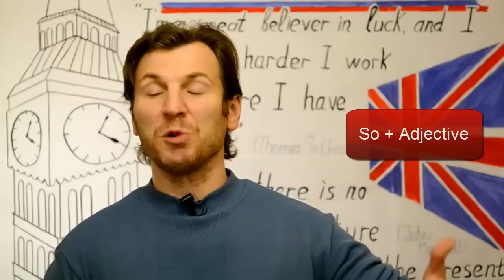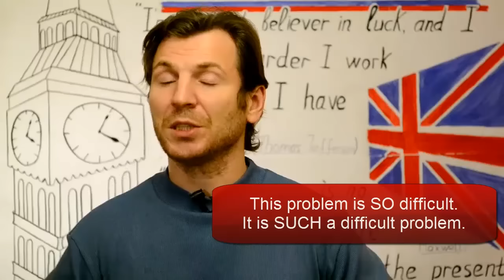Such & So - разница в использовании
Английский язык для начинающих. Разбираем на примерах использование слов Such и So в следующих выражениях:
-He is so clever;
-He is such a clever man.